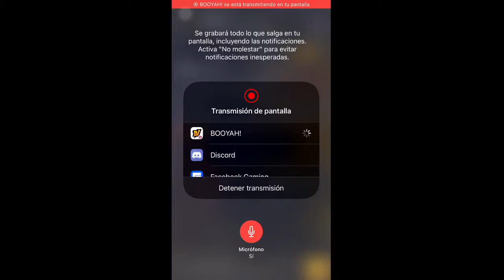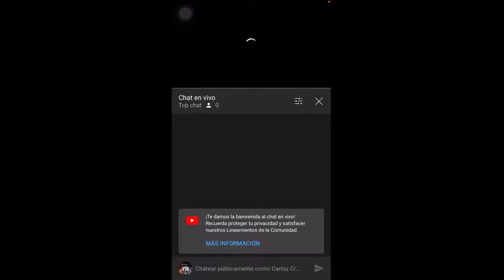Clan CNG vs Clan CNG:v